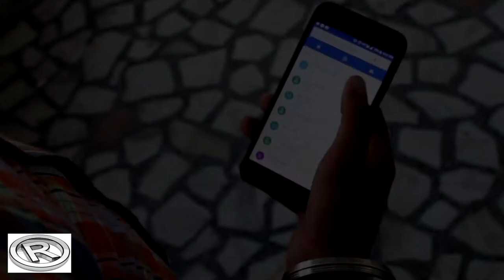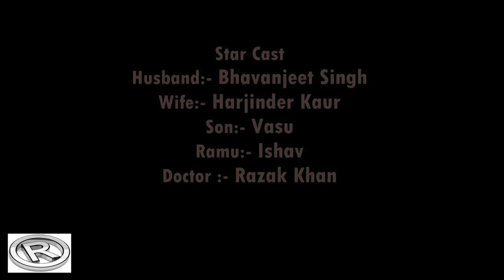Amity The Friendship, Directed by Devi Dutt, To be Continued....